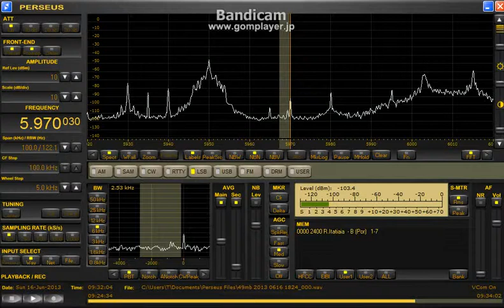5970.03 kHz Rado Itatiaia June 16, 2013 - 0932 UTC